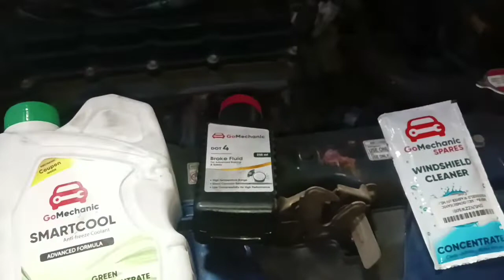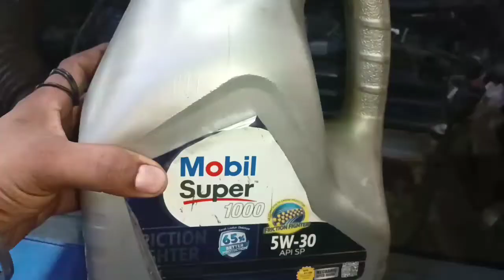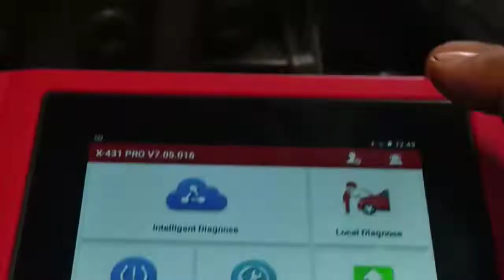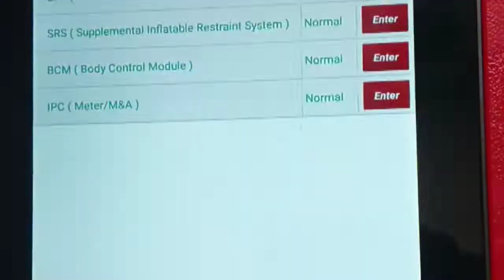Nityanand auto zone "go mechanic"kya hai go mechanic ka raj "go mechanic mai kaise hota hai kam "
Nityanand auto zone "go mechanic"kya hai go mechanic ka raj "go mechanic me kese hota hai kam " service center  go mechanic service centre" go mechanic nityanand auto zone " car workshop"go mechanic me  compressive service
panvel workshop" panvel go mechanic nityanand auto zone " kalamboli workshop " kalamboli go mechanic nityanand
24 hours open workshop